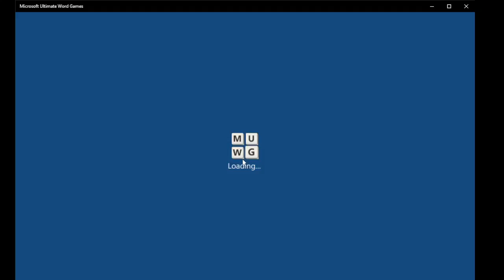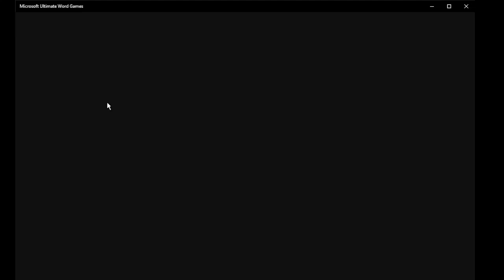Microsoft Ultimate Word Games - Windows - Gate Crasher Achievement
In the first area of the first map, you have to complete levels 1-20 and have 30 stars in total. If you have the right requirements, you can unlock the gate and earn the achievement, earning the player 15G.